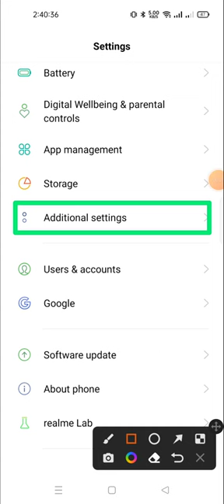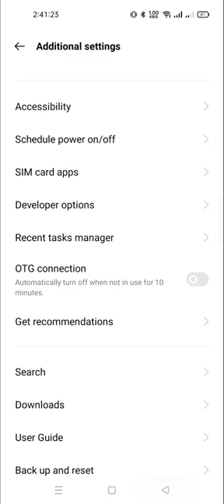how to disable on screen while charging in realmi gt neo 5 lite price